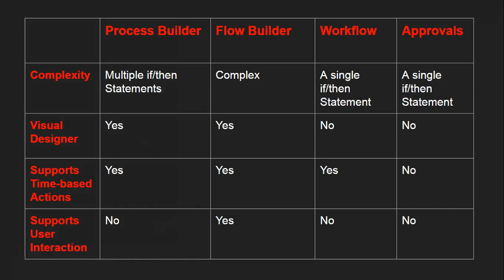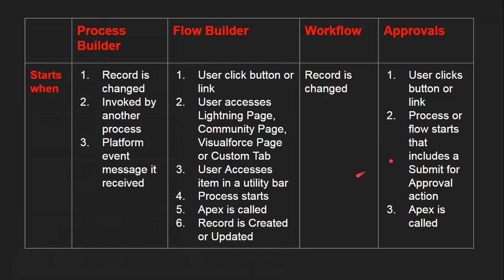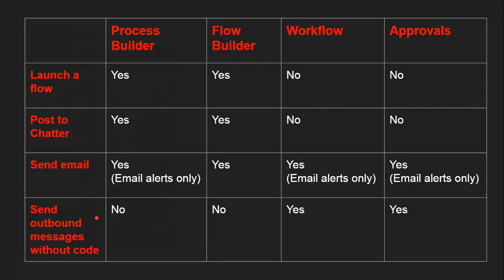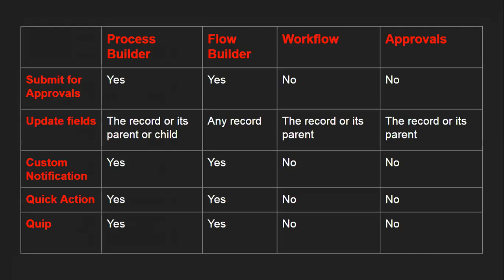Process Builder Vs Flow Builder Vs Workflow Vs Approvals in Salesforce | Salesforce for Beginners